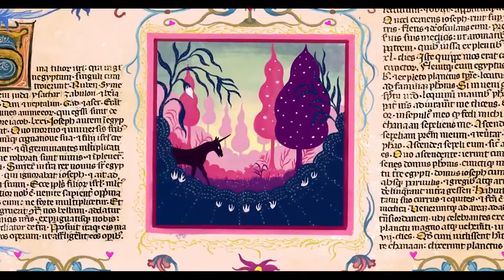218- CAFÉ MUNDOBSO: JOSEBA BERISTAIN y "Unicorn Wars"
JOSEBA BERISTAIN EN GUERRA
Hola! Bienvenidos y bienvenidas al canal de YouTube de MundoBSO.

Conversamos con Joseba Beristain a propósito de su banda sonora para "Unicorn Wars"

⌚Duración del video: 00:28:02

⇉Si te ha gustado, dale a "Me gusta" y compártelo.
Si te gusta nuestro trabajo, compártelo con tus conocidos a través de este
⇉ Presiona la campana 🔔 para saber cuándo hemos subido un nuevo vídeo.